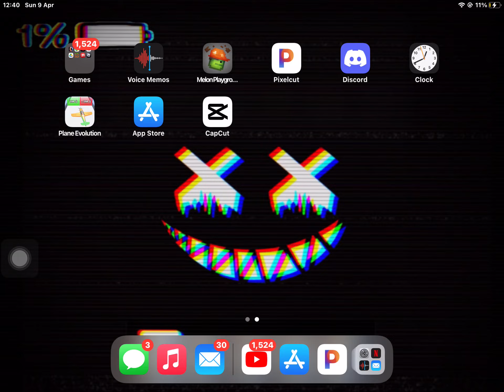New updates melonplaygrond